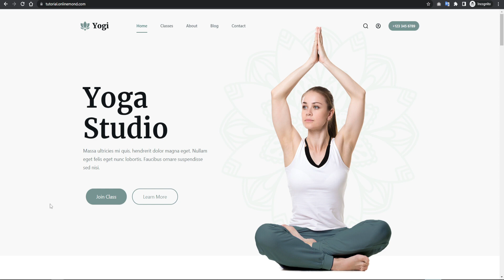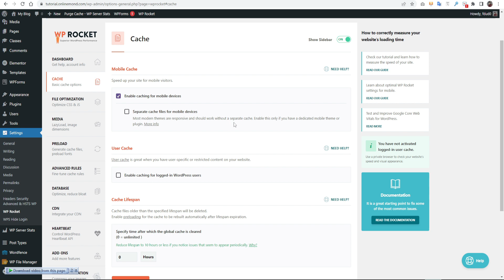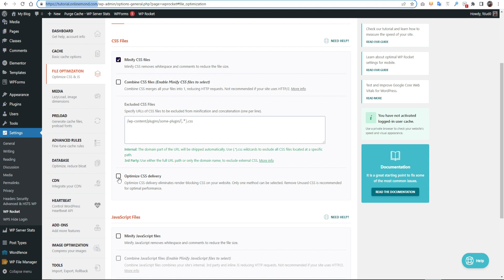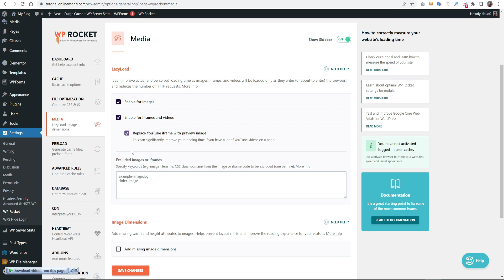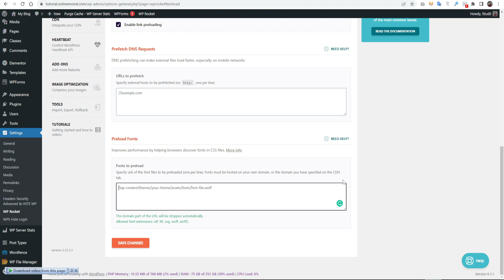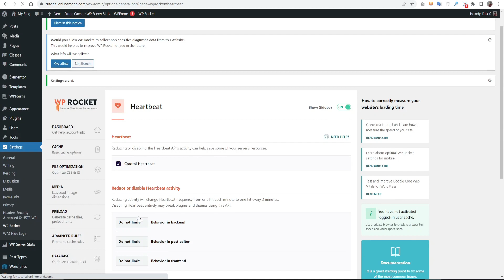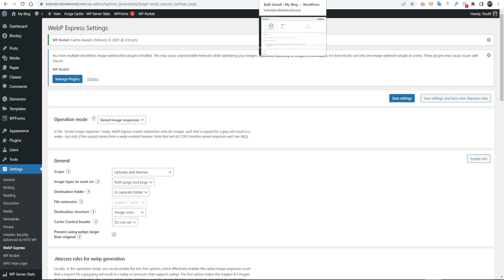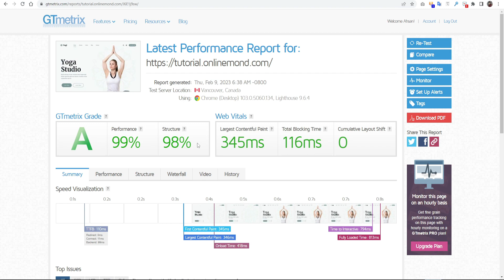WP Rocket Tutorial | Best Settings | WordPress Speed Optimization | Speed Up WordPress 2025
In this WP Rocket Tutorial, I will show you how to easily speed up your WordPress website using the powerful WP Rocket caching plugin. This step-by-step guide covers everything from installation to advanced configuration, so you can get the best WP Rocket settings and boost your website's performance.

In this video, we'll guide you through the entire process of installing, configuring, and optimizing WP Rocket for your WordPress site. We'll start with the basics of caching and why it's essential for your WordPress speed optimization. Then, we'll dive into the various features of WP Rocket, such as page caching, file optimization, and lazy loading.

Whether you're a beginner or an experienced WordPress user, this tutorial will help you understand how to use WP Rocket to improve your website's loading speed, enhance user experience, and boost your SEO ranking.

If need any service related help reach me here.

00:00 What is WpRocket?
00:24 WpRocket Pricing
01:25 Best WordPress Hosting
02:01 WpRocket Best Settings
03:16 File Optimization
07:01 Database Optimization
08:31 Image Optimization with Webp
10:50 Website Speed Improvement Result

WP Rocket WordPress Plugin Settings 2023 🚀WordPress Speed Optimization WP Rocket (3 Minute Setup)
How to Speed Up Your WordPress Website with WP Rocket (90+ Page Speed Scores)
WordPress Website Speed Optimization | Speed Up WordPress | WP Rocket Best Settings | Hindi 2022